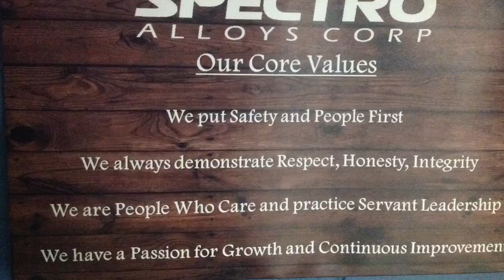Spectro Alloys Corp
Great opportunities with a company on the upswing